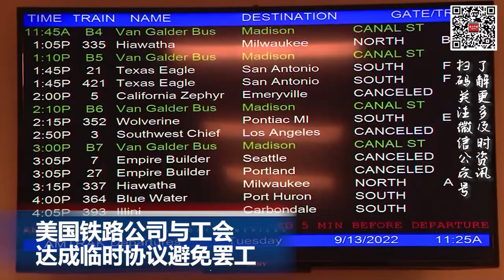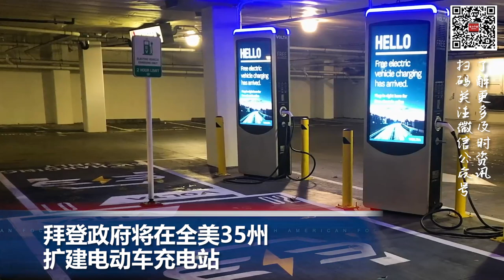德州州长把百名无证移民送到副总统家；网坛传奇费德勒宣布退役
00:00  片头

00:06  美国铁路公司与工会达成临时协议

00:56  拜登政府将在全美35州扩建电动车充电站

02:08  德州州长运送100多名无证移民至副总统官邸

03:28  网坛传奇费德勒宣布退役